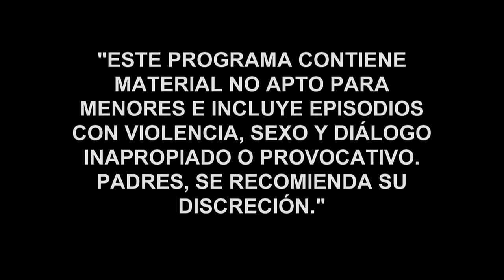El Señor de los Cielos 4 | Capítulo 45 | Telemundo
Video oficial de Telemundo El Señor de los Cielos 4. Rutila y sus hombres se la juegan toda por proteger a Aurelio.